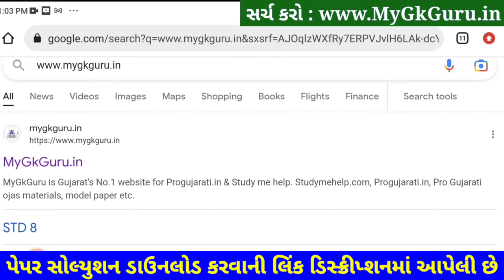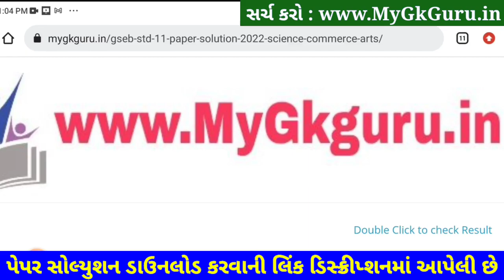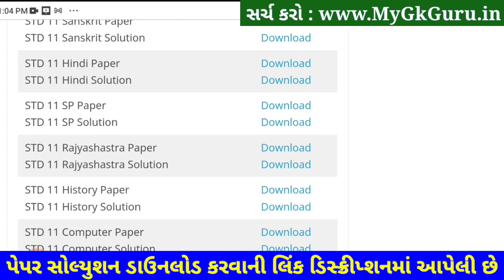STD 11 Rajyashastra Paper Solution 2023 50 Marks, STD 11 Rajyashastra Second Exam Solution 2023 SVS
STD 11 Rajyashastra Paper Solution 2023 Second Exam, STD 11 Rajyashastra Second Exam Paper Solution 2023 50 Marks, Biji Pariksha STD 11 Rajyashastra Paper Solution 2023 Second Exam February 2023. STD 11 Second Exam Paper 2023.

Other Related Search Queries :
STD 11 Rajyashastra Paper Solution 2023 50 Marks February
STD 11 Rajyashastra Second Exam Paper Solution February 2023
STD 11 Rajyashastra Paper Solution 2023 February 2023
STD 11 Rajyashastra Paper Solution February 2023